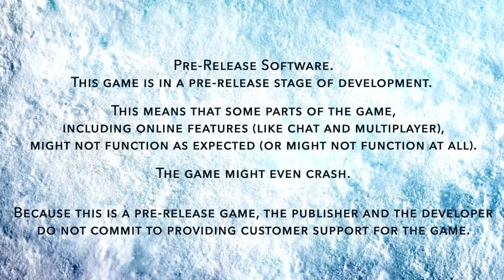Zasumi Games - Steep BetaReview/Gameplay & More